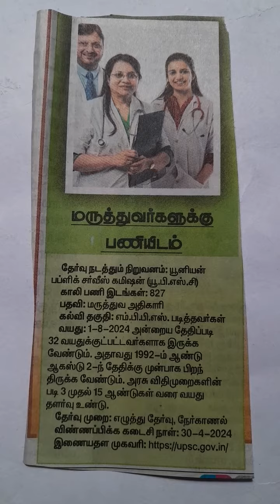UPSC, DOCTOR JOB OPPORTUNITIES, QUALIFICATION, MBBS,